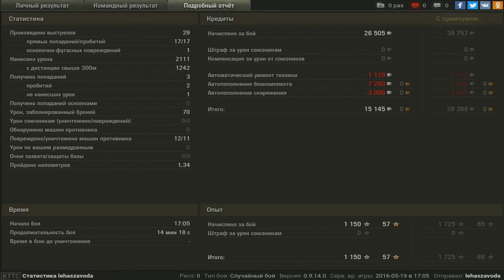Bishop Медаль Пула 11 фрагов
Развал нубки,радикальный статизм.